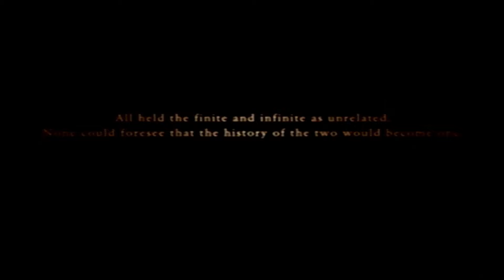Ace Combat Zero: Mission 16K - The Demon of the Round Table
The Allied Forces had found out that A World With No Boundaries had taken control of the Avalon Dam at Mund Valley, where the experimental weapon of mass destruction, previously thought to be at Glatisant, was being held. The weapon was a MIRV missile that launches and separates into multiple warheads, destroying multiple targets at once. Each warhead had the power equivalent of over 20 of the nuclear bombs set off on June 6th.

Because the Avalon Dam was covered by water, the Allied Forces could not observe it until now when the facility inside the dam revealed itself. All Allied air troops were mobilized for the operation; wherever they were, they were immediately sent to Avalon. Galm Team, in particular, had to perform a primary operation before being able to take part in the attack on Avalon; their quickest path to Avalon was through airspace B7R, and everyone knew that there were always other pilots in "the Round Table."